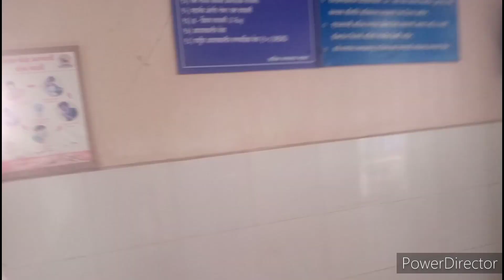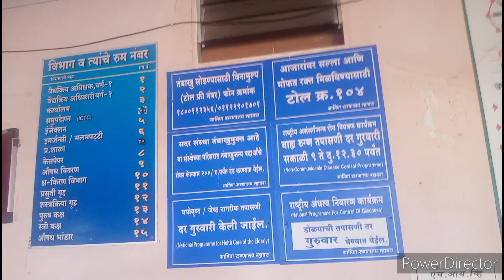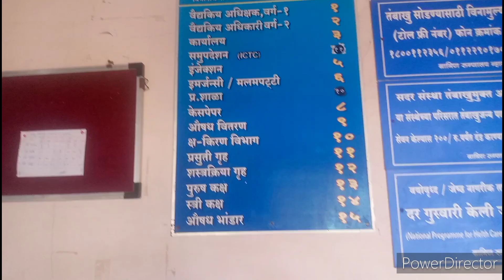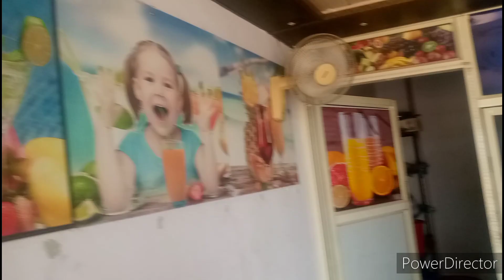अरोग्य केंद्र नाव्हरा l ग्रामीण रुग्णालय नाव्हरे l sb bendre vlog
अरोग्य केंद्र l gramin arogya Kendra lमोफत औषध इलाज ll
sb Bendre vlogs
आरोग्य केंद्र
आरोग्य केंद्र नाव्हरा
आरोग्य केंद्र भारती
arogya Kendra natok
arogya Kendra Pune
arogya Kendra Patanjali
ग्रामीण रुग्णालय माहीती
ग्रामीण रुग्णालय बदलापुर
ग्रामीण रुग्णालय महाराष्ट्र
ग्रामीण रुग्णालय विक्रमगड
ग्रामीण रुग्णालय संगमरमर
ग्रामीण रुग्णालय विभाग
ग्रामीण रुग्णालय कुडाल
  जय हिंद जय महाराष्ट्र आप सबका स्वागत है मेरा  चैनल नाम S B BENDRE  vlog ll               भारत और दुनिया के अलग अलग जगह की यात्रा के बारे मे जानकारी मिले
  हमारे साथ रहे हमे जुडे रहे चैनल को सबस्क्राईब करे लाईक करे और.हमारी पोस्ट को बढाये.                धन्यवाद.   संजय आप्पा बेंद्रे
Taank you so mach

अरोग्य केंद्र नाव्हरा
अरोग्य सेवा क्या है
आरोग्य केंद्र व्यावस्थापन
ग्रामीण रुग्णालय माहीती
ग्रामीण रुग्णालय महाराष्ट्र
ग्रामीण रुग्णालय नाव्हरे
आरोग्य सेवा मंडळ
प्राथमिक आरोग्य केंद्राची कामे
प्राथमिक आरोग्य व प्रथमोपचार
Aarogya seva bharti 2023
Arogya card apply online
अरोग्य केंद्र नाव्हरा
आरोग्य केंद्र नाव्हरा
आरोग्य केंद्र व्यावस्थापन
ग्रामीण रुग्णालय नाव्हरे
ग्रामीण रुग्णालय महाराष्ट्र
ग्रामीण रुग्णालय माहीती
sb bendre vlog
sb bendre
ग्रामीण आरोग्य
सामुदायिक स्वास्थ्य
aarogya seva
rural health